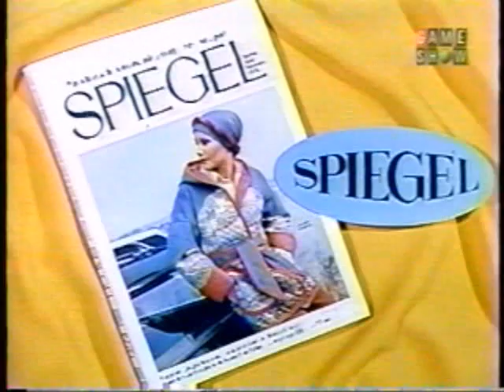The Hollywood Squares, pt. b1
With Ed McMahon, Anson Williams, Jonathan Winters, Karen Valentine, George Goebel, Elke Sommer, Jimmie Walker, Rose Marie, and Paul Lynde.